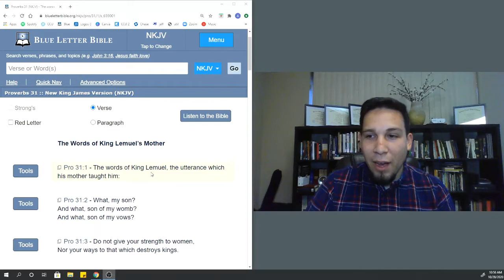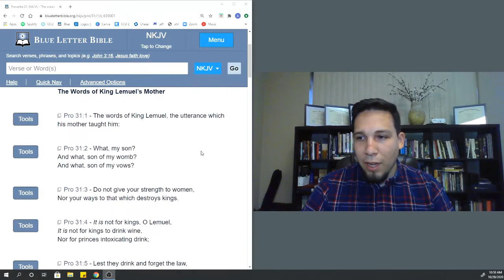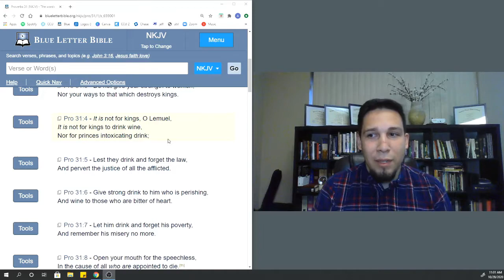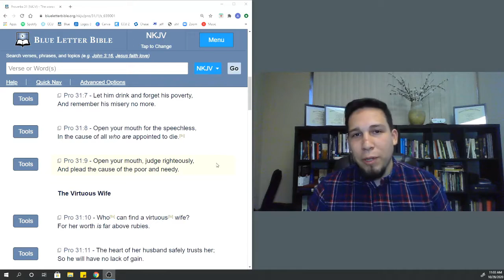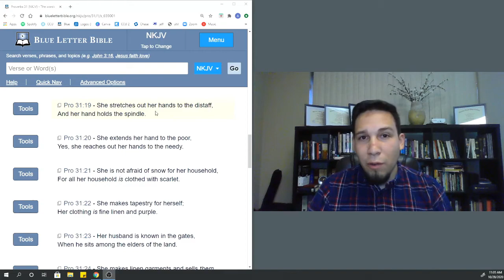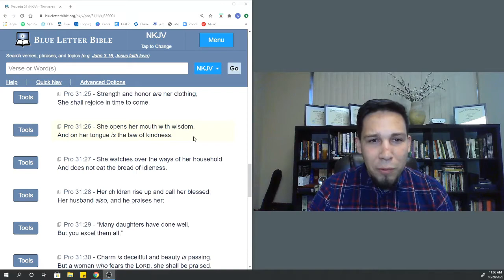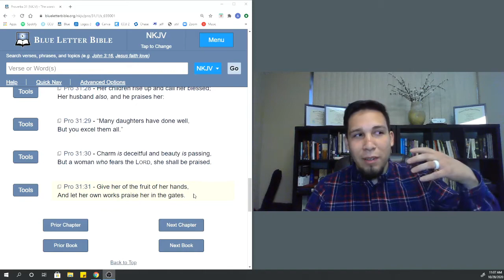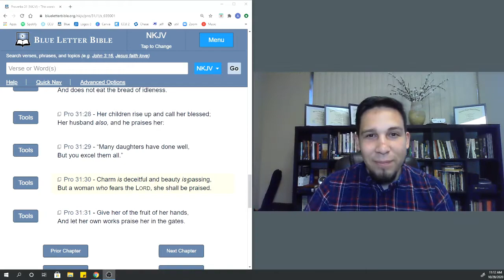Wednesday Video Prov 31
Manhood, and Womanhood: A man is called to not be overcome by women nor immorality whether it be through intoxication or abdication of responsibility.  A woman is meant to be more than just a baby maker. This chapter truly gets at the way we raise our kids to be men and women rather than grown children. It reminds us that it is extremely important to find our calling and pursue after it as a way to honor Christ.